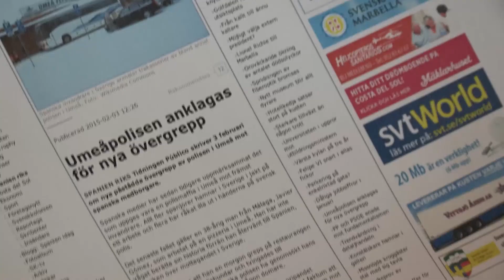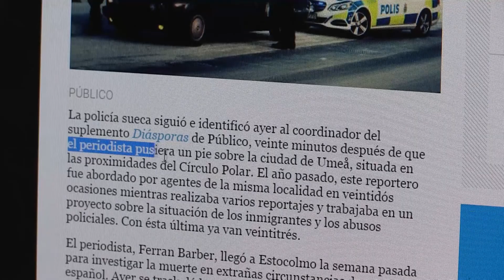VK100: Bisarr bild sprids av Umeå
En svart bild sprids just nu av Umeå. I en spansk tidning beskrivs Umeå som en segregerad stad där svenskfödda inte törs sätta sin fot på Ersboda. Se dagens VK100!
Varje vardag klockan 17 finns VK:s korta nyhetssammanfattning ute på vk.se, Facebook och Youtube. På 100 sekunder får du de intressantaste lokala nyheterna just nu.
På vk.se hittar du dessutom alltid längre inslag i varje ämne som berörs i VK100. För den som vill veta mer.